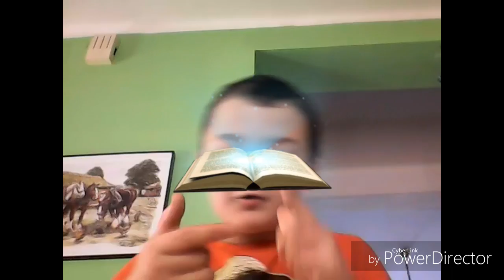Je vous parle de news sur ma chaîne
Je vous parle